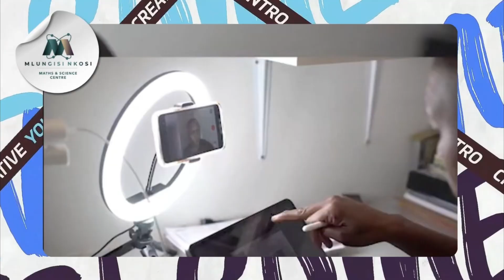Everything You Need to Know About Work, Energy & Power | Grade 12 Physical Science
Let’s unpack Work, Energy and Power — one of the most important topics in Paper 1 Physics.
If this section has ever confused you or cost you marks, don’t worry — by the end of this lesson, you’ll understand it clearly and know exactly how to tackle exam questions.

These videos are designed to help you with the most challenging exam topics. I’ll be breaking every concept down step-by-step so you can walk into your finals confident, prepared, and ready to secure those marks.

📌 In this video:
• Understanding Work, Energy and Power
• Mechanical Energy: KE & PE explained
• The Work-Energy Theorem (Made SIMPLE)
• Power calculations + real exam applications
• Common mistakes & how to avoid them
• Step-by-step past paper exam examples